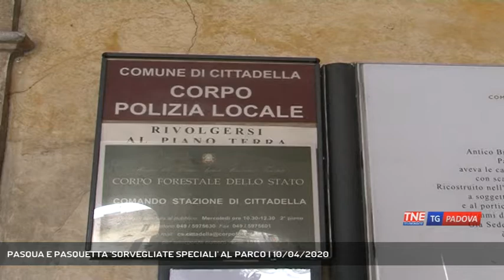PASQUA E PASQUETTA 'SORVEGLIATE SPECIALI' AL PARCO | 10/04/2020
TG Padova Sera 10/04/2020 - CITTADELLA - Pasqua blindata a Cittadella con l'ausilio dei droni - Servizio Redazione Medianordest, immagini - Repertorio, montaggio Renzo Rigon - Segui Telenordest anche sul digitale terrestre! Visita il sito